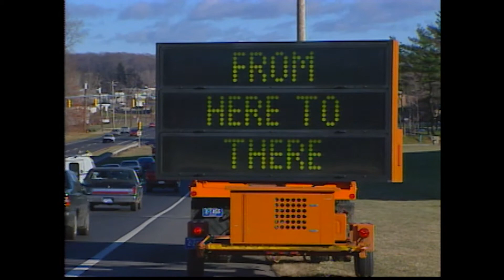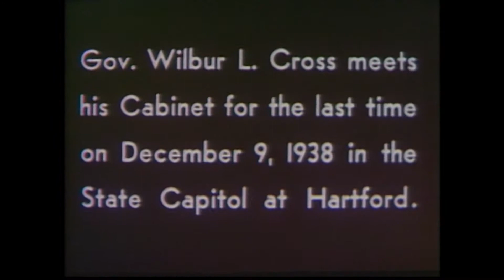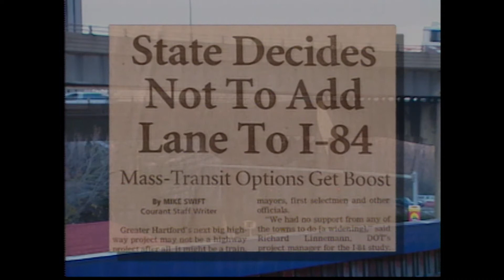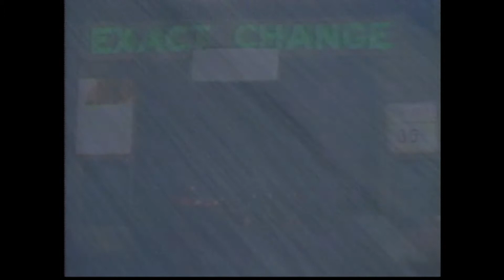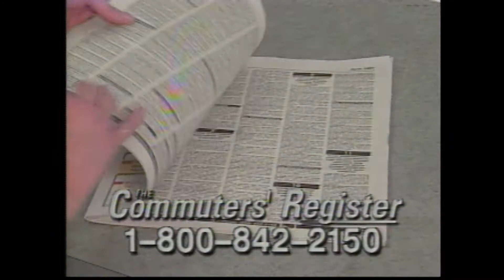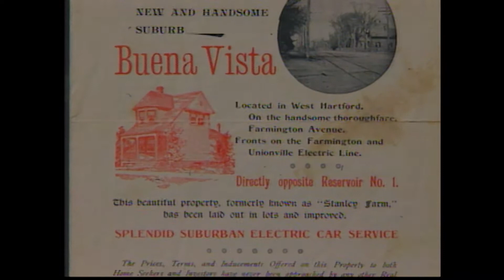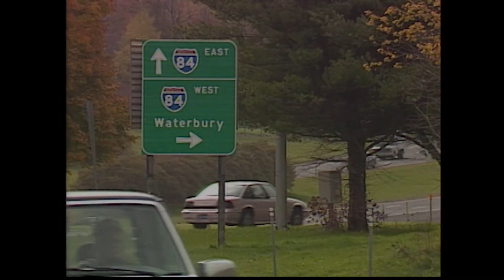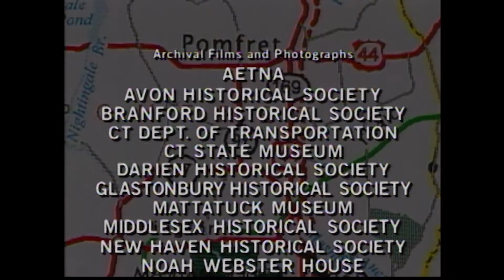From Here to There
In Connecticut all roads lead to the suburbs, but it is taking longer to get there. How transportation policy impacts how we get around, the state economy, and its culture.